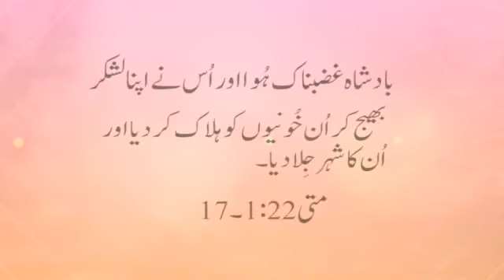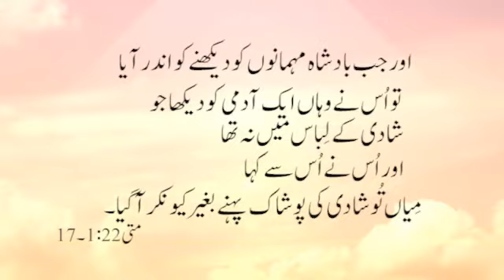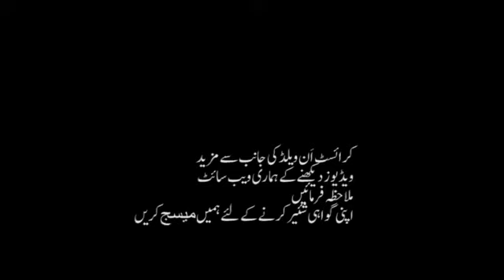The Marriage Supper of the Lamb ـ Hindi/Urdu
Christ Unveiled Urdu Dubbing Sermon Marriage Supper Pastor Charles and dubbed by Pakistani Pastor
The end times revelation and explanation of the Marriage Supper of the Lamb